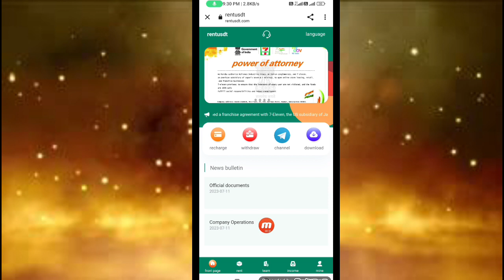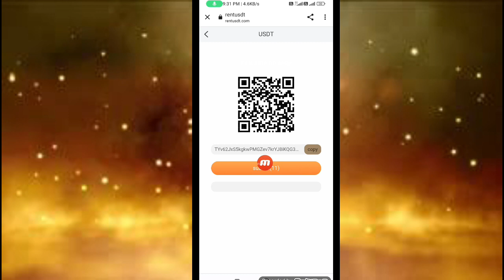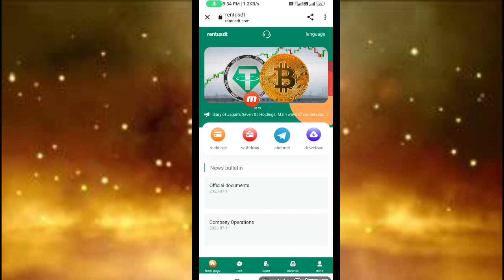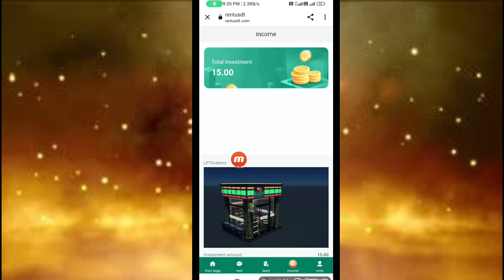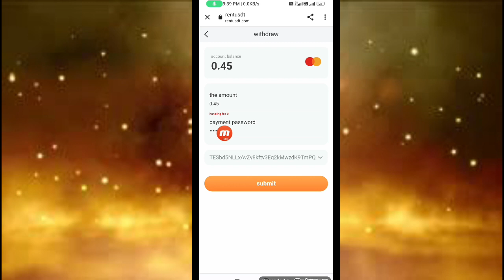NEW TRX MINING SITE TODAY NEW USDT MINING WEBSITE TODAY NEW USDT MINING WEBSITE TODAY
Working link:
Rentusdt's operation in a nutshell:
1. Rentusdt belongs to Reliance Industries Limited. Reliance signed a franchise agreement with 7-Eleven, the US subsidiary of Japan's Seven & i Holdings.
2. Main cooperation methods: 7-Eleven promotes business through the Internet, and the funds are supervised and managed by ICBC to ensure that investors' funds are not infringed.
3. The company's profit mainly depends on the income of 7-eleven stores. We are the link between online stores and offline physical stores. Our 7-eleven stores in Mongolia, Thailand, Saudi Arabia and other countries have been listed on the market and achieved satisfactory results. Effect.

trx
usdt
usdt trx
usdt mining
tron trx
trx usdt
2023 best earning site
new trx
trx usdt tron
usdt site
usd mining site
trx mining
mining site
tovid.io
uss
usd
trx usdt tron web site today
tron
usdt
tovid.io
new trx mining site